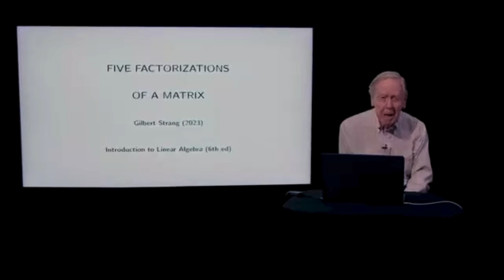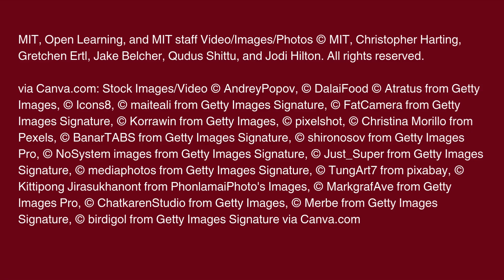Twenty, twenty, 24 hours to give…I wanna be educated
On any given day, MIT Open Learning, MITx, and MIT OpenCourseWare are sharing MIT’s teaching and learning resources with the world—for free. On Thursday, March 13 we’ll be raising support to help us meet the needs of learners everywhere, as part of the MIT 24-Hour Challenge. We hope you’ll join us in showing the world the importance of free and open access to knowledge. You and your gift on March 13 will help us meet our giving day goal—and fuel life-changing education.

Twenty, twenty, 24 hours to give…are you up to the challenge?

Via Canva.com: Stock Images/Video © AndreyPopov, © DalaiFood © Atratus from Getty Images, © Icons8, © maiteali from Getty Images Signature, © FatCamera from Getty Images Signature, © Korrawin from Getty Images, © pixelshot, © Christina Morillo from Pexels, © BanarTABS from Getty Images Signature, © shironosov from Getty Images Pro, © NoSystem images from Getty Images Signature, © Just_Super from Getty Images Signature, © mediaphotos from Getty Images Signature, © TungArt7 from pixabay, © Kittipong Jirasukhanont from PhonlamaiPhoto's Images, © MarkgrafAve from Getty Images Pro, © ChatkarenStudio from Getty Images, © Merbe from Getty Images Signature, © birdigol from Getty Images Signature via Canva.com

Open Learning AI image: Image generated with AI tool Microsoft Copilot powered by GPT-4

OCW website content, video lectures:
0:14-0:18 © Prof. Gilbert Strang. Five Factorizations Version 4 (CC BY-NC-SA) 4.0
0:34-0:36 © Dr. John J. Dolhun and Dr. Sarah Hewett. MIT 5.310 Laboratory Chemistry, Fall 2019. (CC BY-NC-SA) 4.0
0:44-0:48 © Prof. Nancy Kanwisher. 9.13 The Human Brain, Spring 2019. (CC BY-NC-SA) 4.0
0:50-0:54 © Prof. Bernhardt Trout and Prof. Svetozar Minkov. RES.10-002 Ethics of AI Bias, Spring 2023. (CC BY-NC-SA) 4.0
1:04-1:07 © Prof. Yufei Zhao. 18.226 Probabilistic Methods in Combinatorics, Fall 2022.  (CC BY-NC-SA) 4.0